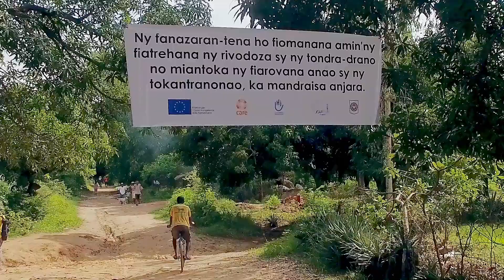Care International - Drone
Care International - Utilisation drone